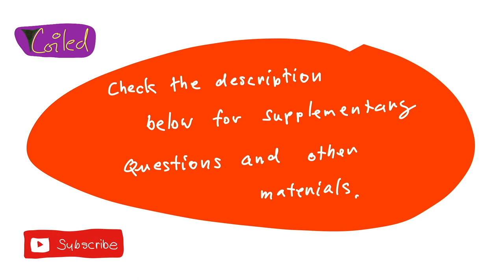Circulatory shock part 1 Hemodynamic parameters by Coiled in ENGLISH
Recap QUESTIONS will be here some day.